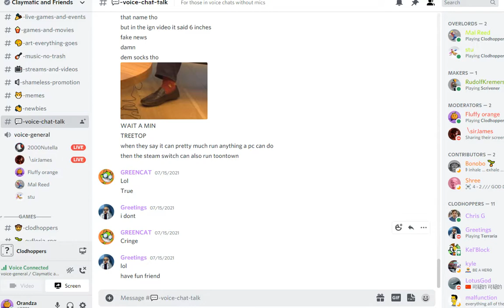Clodhoppers - Test Run #59.1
I restarted the recording in order to fix the quality, but we stopped playing shortly after that, so this video is short.
Edit: Apparently that didn't fix the issue. I have no idea why the recording is so bad. I will try to fix it next time before I record, because the actual fps in the game is just fine.